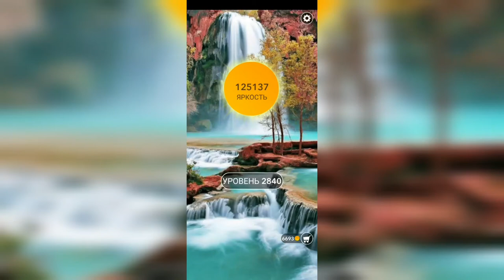Word / Слово Крест: Поиск русского кроссворда / Уровень 2840